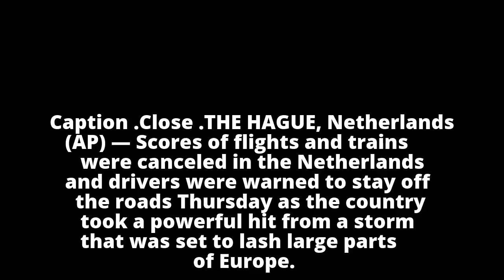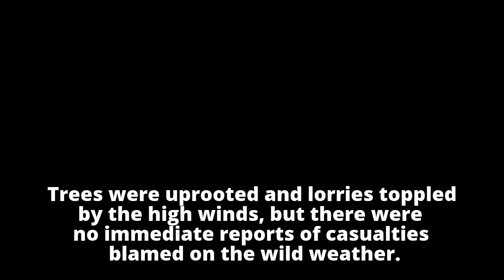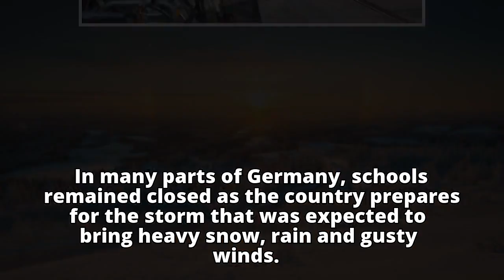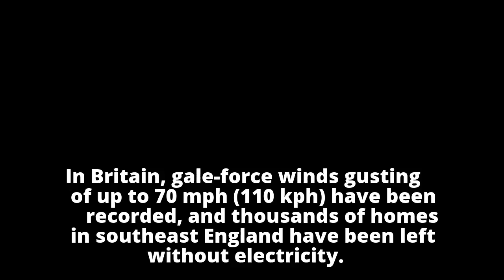Strong storm blasts northern Europe causing transport chaos